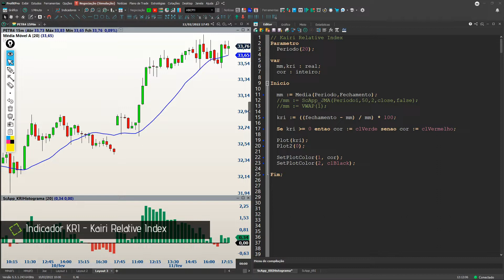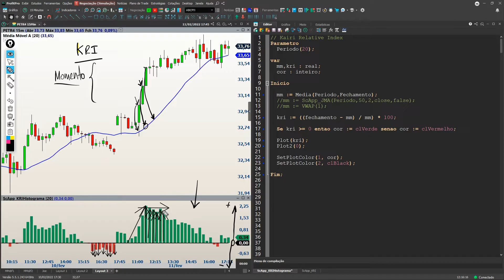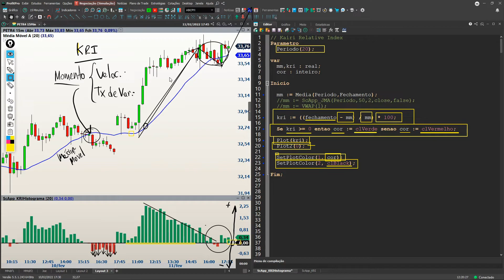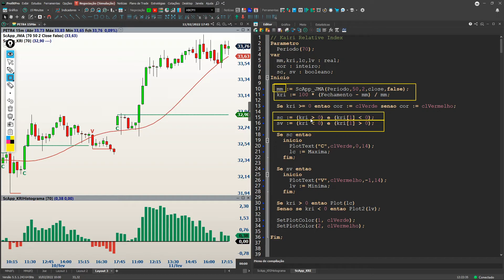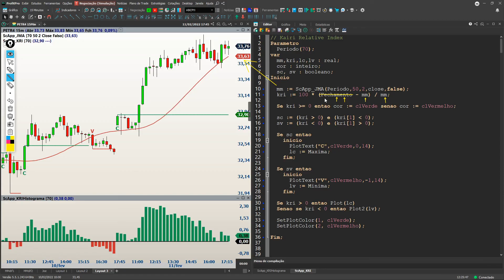Índice Relativo Kairi (KRI) - Indicador Programação Profitchart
Vamos programar o indicador índice relativo Kairi KRI - e mais importante, vamos entender o conceito de momento e como adaptar o cálculo pra localizar distanciamento de valores.